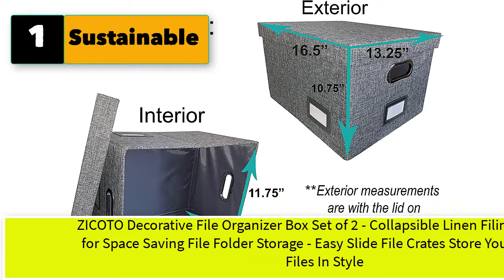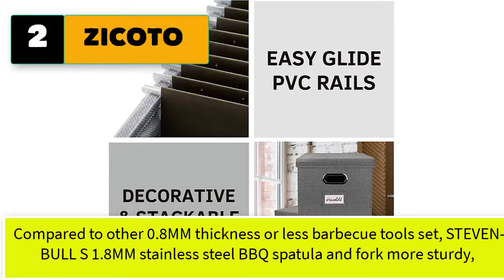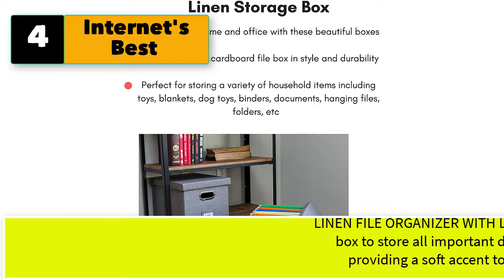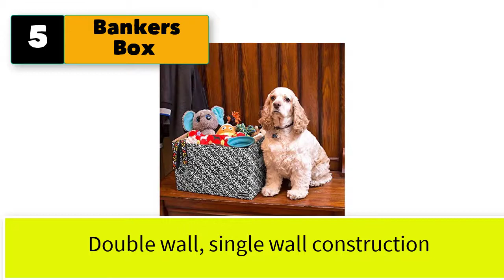Best Plastic File Storage Boxes With Lids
5 Plastic File Storage Boxes with Lids, decorative file boxes with Handle

1. Sustainable Storage Solutions Collapsible File Box Storage Organizer with lid - Decorative Linen Hanging File Box with Handles - Letter/Legal Office File Storage Box - Metal brackets for Easier Document Storage - Gray

2. ZICOTO Decorative File Organizer Box Set of 2 - Collapsible Linen Filing Cabinets for Space Saving File Folder Storage - Easy Slide File Crates Store Your Hanging Files In Style

3. GUOZI Collapsible Storage Box, Decorative Memory box with Lid & Metal Reinforced Corners, Cardboard File Box with Handles, Organizer Gift Box for Keepsake Toy Photos Office Nursery Wardrobe Bookshelf

4. Internet's Best Collapsible File Box Storage Organizer with Lid - Decorative Linen Filing & Storage Office Boxes – Hanging Letter/Legal Folder – Home Office Bins Cabinet – Grey Container - 1 Pack

5. Bankers Box Decorative Storage Boxes with Lids for Home Decor Brocade, 4 Pack (0022705)

6. Prandom File Organizer Box - Set of 1 Collapsible Decorative Linen Filing Storage Hanging File Folders with Lids Office Cabinet Letter/Legal Size Grey (17x14x11.2 inch)
7. Decorative File Box Organizer Set of 2 - Collapsible Linen File Cabinet for Easy File Folder Storage - Store All Your Documents and File Folders in Style
8. Decorative File Organizer Box - Portable Filling Storage System for Documents and Hanging File Folders Organization by Trizo
9. Sterilite 18748606 Medium Nesting ShowOffs Clear File Box w/Latches (12 Pack)
10. JIUYECAO Razer Mobile Game Handle Storage Box,Mobile Game Controller Storage Bag Hard Shell Travel Carry Case for -Razer Kishi